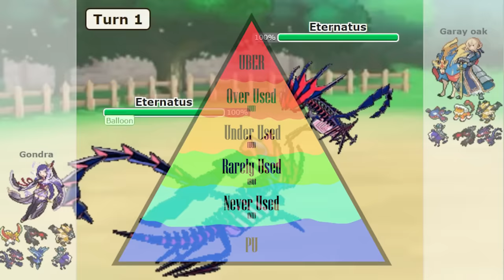Non-Legendaries That Are Actually Good in Ubers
0:00 Introduction
0:44 Ferrothorn
1:46 Darmanitan-Galar
2:40 Blissey
3:42 Weavile
4:36 Dracovish
6:06 Buzzwole
6:51 Ditto
7:31 Magnezone
8:30 Slurpuff
9:11 Shuckle
9:45 Toxapex
10:24 Aerodactyl